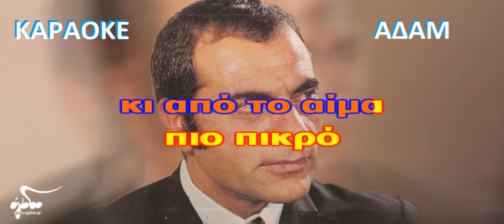ΚΑΡΑΟΚΕ ΑΔΑΜ καημός ΣΤΕΛΙΟΣ ΚΑΖΑΝΤΖΙΔΗΣ ΜΟΥΣΙΚΗ ΔΙΑΣΚΕΥΗ ΒΑΓΓΕΛΗΣ ΑΒΡΑΜΑΚΗΣ